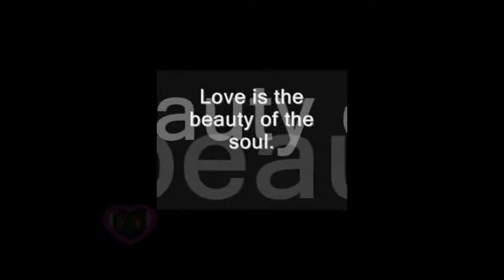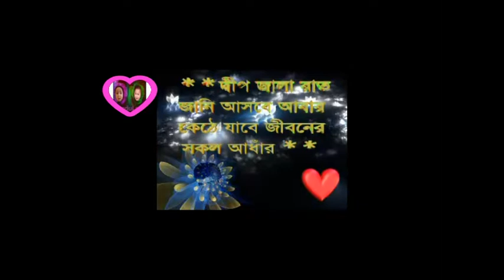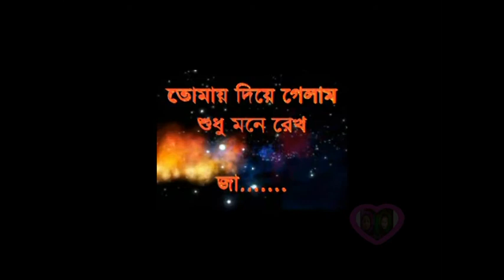Ei Neel Monihar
This beautiful song, sang by Lucky Akhond